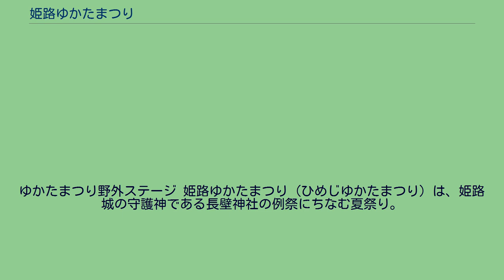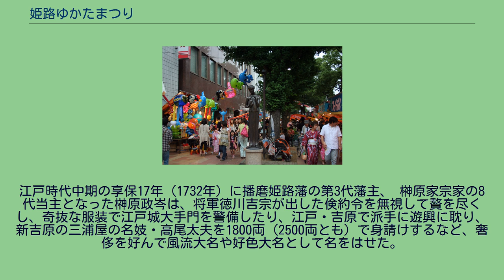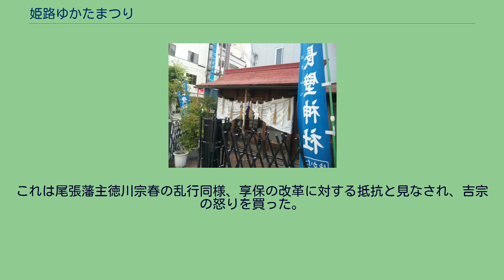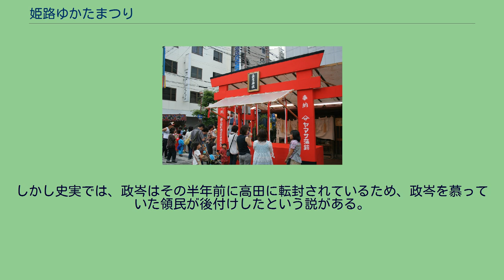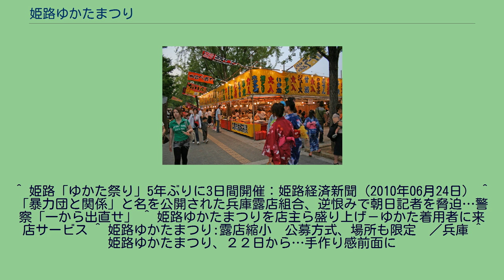姫路ゆかたまつり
ゆかたまつり野外ステージ 姫路ゆかたまつり（ひめじゆかたまつり）は、姫路城の守護神である長壁神社の例祭にちなむ夏祭り。
兵庫県姫路市の初夏の風物詩で、毎年6月22日～24日に姫路市中心部（長壁神社・大手前通り・姫路城三の丸広場・大手前公園・城南公園）周辺で開催される。
2006年（平成18年）から2009年（平成21年）までは22日～23日の2日間の短縮開催だった。
2020年（令和2年）は、新型コロナウイルス感染症の流行 (2019年-)のため中止となった。
2013年（平成25年）以前は会場一帯に800店近い夜店が出店し、その数は西日本一とも日本一ともいう規模であり、3日間で20万人以上の人出を数えていた。
しかし、2013年（平成25年）に夜店の出店を取り仕切っていた兵庫県神農商業協同組合と暴力団との不祥事が発覚し、組合が解散したため、2014年（平成26年）以降の出店は公募となり、出店規模が10分の1程に大きく縮小した。
以前は単に「ゆかたまつり」と言えば、姫路市のこの祭りのことを指していたが、現在では日本全国、様々な場所で、同じような「○○ゆかたまつり」（○○は開催自治体名等が入る）と称する祭りが増えてきており、これらと区別するために「姫路ゆかたまつり」と称するようになっている。
期間中、浴衣着用で以下のような特典が受けられる。
普段の長壁神社 例祭期間中の長壁神社 長壁神社は、千年以上前から現在の姫路城のある姫山に鎮守神として祀られていた。
しかし、安土桃山時代に黒田氏や羽柴秀吉（豊臣秀吉）が姫山に本格的な城を築き、池田輝政が現在の姫路城に改修してからは、城内にある長壁神社には武士以外は参拝できなくなっていた。
江戸時代中期の享保17年（1732年）に播磨姫路藩の第3代藩主、 榊原家宗家の8代当主となった榊原政岑は、将軍徳川吉宗が出した倹約令を無視して贅を尽くし、奇抜な服装で江戸城大手門を警備したり、江戸・吉原で派手に遊興に耽り、新吉原の三浦屋の名妓・高尾太夫を1800両（2500両とも）で身請けするなど、奢侈を好んで風流大名や好色大名として名をはせた。
高尾のために豪勢な酒宴を開いた際の費用は、3000両を超えたといわれている。
これは尾張藩主徳川宗春の乱行同様、享保の改革に対する抵抗と見なされ、吉宗の怒りを買った。
吉宗は寛保元年（1741年）10月に政岑に出府を命じ、その乱行を咎めた。
吉宗自身は改易の考えさえあったようであるが、重臣の尾崎富右衛門が懸命な弁明に努めたため、10月13日に政岑は吉宗より強制隠居の上で蟄居を命じられ、家督は息子の榊原政純に継ぐことが許されたものの、越後高田に懲罰的な転封を命じられた。
転封前になり政岑は、庶民も気軽に長壁神社に参拝できるようにと長源寺の境内に社を移し、夏至の日であった寛保2年（1742年）6月22日に遷座祭を開催した。
その遷座祭に、町人が式服を作る間がなく参加するのを躊躇していたところ、浴衣姿での参加を政岑が認めたことから、毎年例祭に参拝する人がそれに倣って浴衣を着るようになったのが、「ゆかたまつり」の起源であるとされる。
それ以来、長壁神社では6月22日が例祭と定められた。
しかし史実では、政岑はその半年前に高田に転封されているため、政岑を慕っていた領民が後付けしたという説がある。
浴衣とは本来、下着と同様の扱いであり、そのまま外に出ることは極めて「はしたない」行為であったが、これ以降、日本において夏祭りに浴衣を着る風習が広まっていったと考えられている。
^ 姫路「ゆかた祭り」5年ぶりに3日間開催：姫路経済新聞（2010年06月24日） ^ 「暴力団と関係」と名を公開された兵庫露店組合、逆恨みで朝日記者を脅迫…警察「一から出直せ」 ^ 姫路ゆかたまつりを店主ら盛り上げ－ゆかた着用者に来店サービス ^ 姫路ゆかたまつり:露店縮小　公募方式、場所も限定　／兵庫 ^ 姫路ゆかたまつり、２２日から…手作り感前面に
^ 姫路ゆかたまつり、規模縮小　露店数７００から８０に　兵庫 ^ 姫路ゆかたまつり　露店激減、１０分の１以下に ^ 組合解散　露店数が大幅縮小　姫路ゆかたまつり ^ 「風情戻る」が…最多だった露店、激減する祭り ^ 平成２６年　露店公募に関するお問い合わせ ^ お城からの手紙2011春vol.43（姫路市）